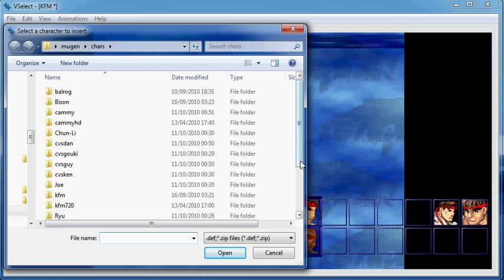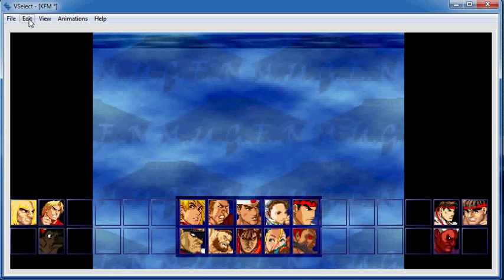VSelect for Mugen: Hidden characters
Demo of a new feature of VSelect, a visual select screen editor for Mugen.  You can now choose to display the entire character grid, including hidden cells.  So if your select screen is set up this way you can now get at all your hidden characters and edit/configure them as normal.